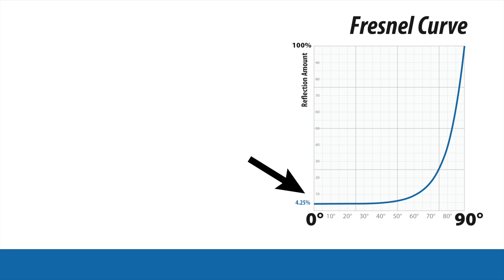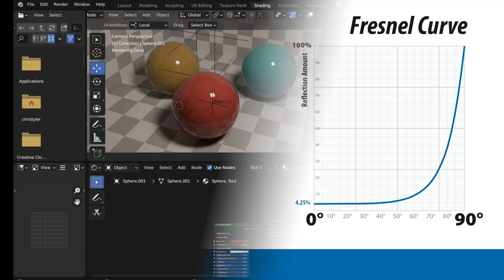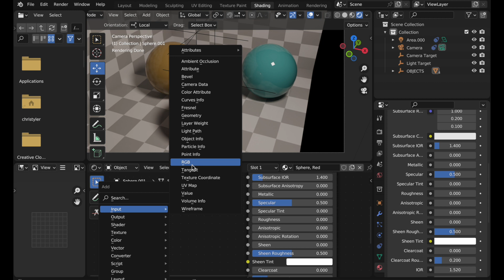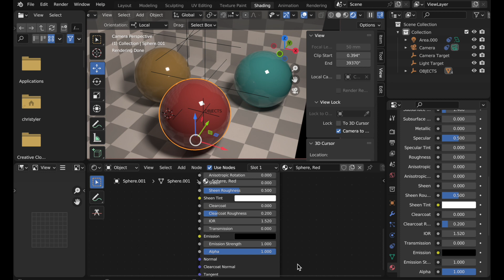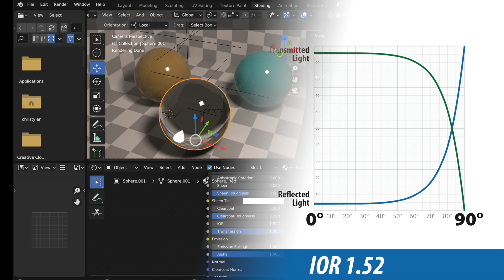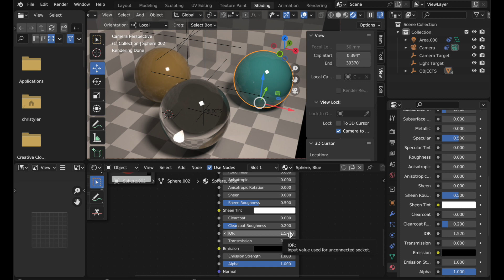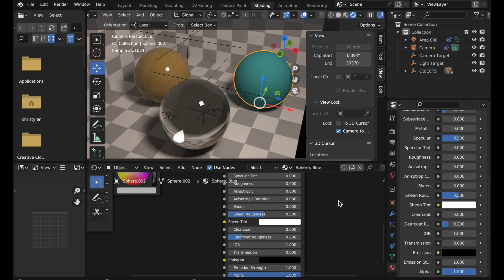You need to know this about Specularity in Blender 4.0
NOTE: I've produced an updated video dealing with specularity in 4.0 that is newer. This video was produced with a beta of 4.0 that didn't contain updated user interface.

The upcoming Blender 4.0 currently in development has made an important change to how the Specular function in the Principled BSDF operates. This video talks about that and how to use this important change.

00:00 Introduction
00:17 Basics of Specularity
00:43 Index of Refraction
01:33 The basic change made
03:11 Specular Neutral
03:18 Specular & bitmaps
05:07 Specular & Dialectrics
07:03 Creating diffuse-only surface (important!)